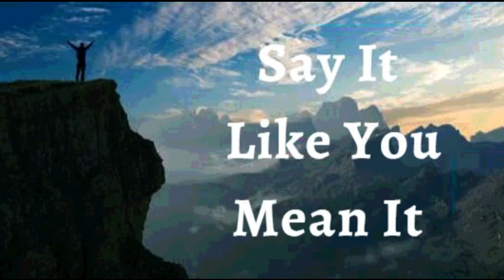13th December 2023 Say it Like you Mean it (Audio in Goan Konkani)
13TH DECEMBER 2023

BHAVARTHACHI PORGOTNIM

HANV PORGOT KORTA KI hanv novea vadpachea kalant cholta. Hanv alxea baxen korina ani pornem tem dorun ravona. Hanv zana zaun bodolpak toiar asa kiteak Deva lagin mhoje khatir boreo yevzonio asat. Borea vellachim novim dharan, novo sombodh, nove pavnde favorache hanga asat Jezuchea’ Navan. Hi mhojim porgotni.

Jivitak ani Devbhokte koddem sombondit sogllem mhoje koddem asta. Hanv Kristant sodanch deivik bolaiki ani dadoxi, zoitant ani yashvikponan choltam. Hanv dor disa, soglle koddem ani sogllea vellar Jezunt bhorpur ani hispa bhair porzolltam Amen

HANV SHOKTIVONT ASA ( Ef 6:10)
HANV BORE BOLAIKEN ASA (1Ped 2:24)
HANV AXIRVADAN BHORLA (Ef 1:3)
HANV GIREST ZAUN ASA (2 Cor 8:9)
HANV BOLIXTT ASA (Iz 42:29)
HANV DEVACHE KURPEN MAKHLOLO ASA (1Ju 22 :20)
MHAKA SUTKA FAVO ZALEA (Ju 8:36)
HANV KALLA KALLAR UTOM BHORPUR FOLL DITAM (St 92:13)
ZANTTEA PIRAIER PASSUN HANV JIVALL ANI TEZVONT ASA (St 92:14)